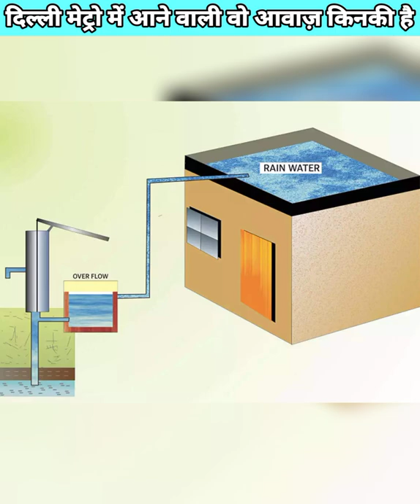दिल्ली मेट्रो के बारे में गज़ब फैक्ट्स 🚄 Top 5 Facts About Delhi Metro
If you have traveled in Delhi Metro, then you must have heard the announcement in it, that voice is actually of Doordarshan news anchors Rini Simon Khanna and Shammi Narang. Delhi Metro is the second oldest metro service in India which was started in 2004 after Kolkata Metro. To overcome the shortage of water, DMRC does rainwater harvesting ie Rainwater Harvesting at most of the stations of Blue Line, which is a very good initiative and motivation for others. The highest point of Delhi Metro is present in Dhaula Kuan of Pink Line Metro and here the metro runs at a height of 23.6 meters from the ground. India trains are late but Delhi Metro is quite punctual in terms of time, if we talk about the figures, then Delhi Metro's time punctuality percentage is 99.7% and people who have traveled in Delhi Metro will know that. Delhi Metro is very rally late.

MIC: Boya
AUDIO RECORDING: Mobile
AUDIO EDITING: Audacity
VIDEO EDITING: Cyberlink PowerDirector (Mobile)